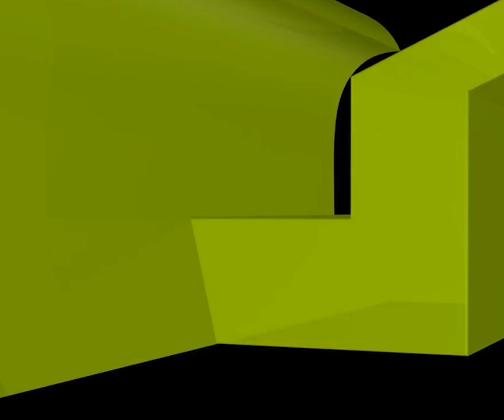প্রতিদিন ওয়াদা করি নামাজ পড়বো কিন্তু শুরু করেতে পারিনা, আমার করণীয় কী?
প্রতিদিন ওয়াদা করি নামাজ পড়বো কিন্তু শুরু করেতে পারিনা, আমার করণীয় কী? new waz II waj II Sheikh ahmadullah